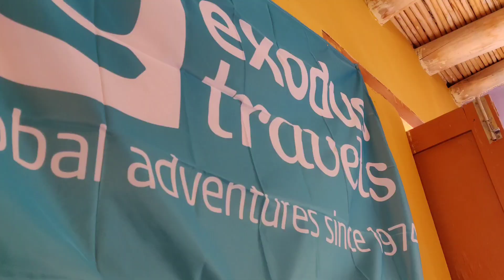Zinchen to sku😍 village || trekking || Ladakhi vlogger || [sub Eng]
After a long time my new vlog is out, this vlog may help to the new trekking guide who have not been before as well as to the people of out side of ladakh.
.the music i used in this vlog is not own
Musician: Silicon Estate
Musician: jo'el
.Lamp (prod. by Lukrembo)